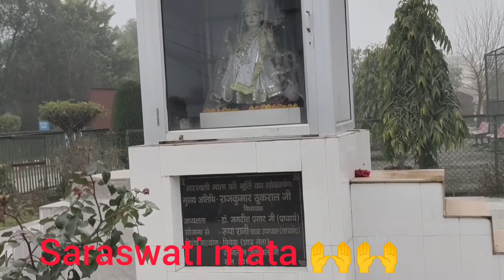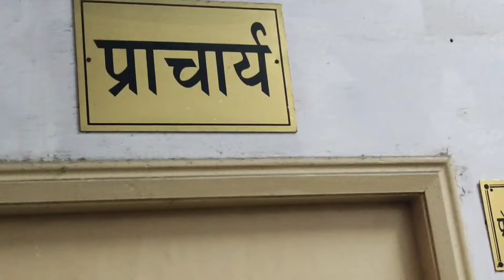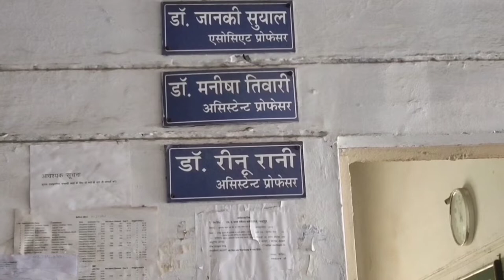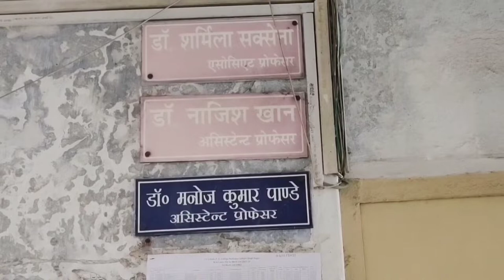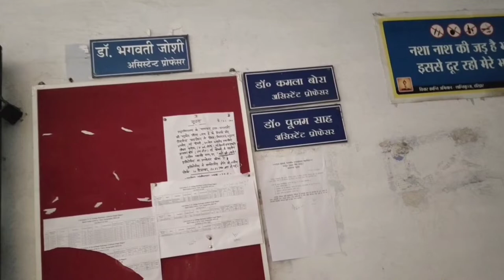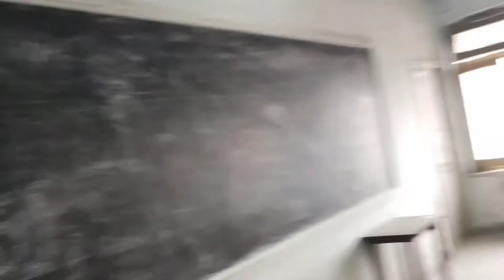sardar Bhagat singh government p.g college...# rudrapur # uttrakhand ||shaan styles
A little bit tour of Sardar Bhagat Singh government P.G College Rudrapur Uttarakhand.